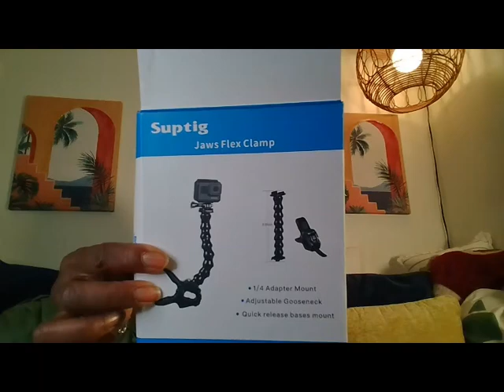HAUL ~ What we got Wednesday ~ AMAZON ~ DILLARDS ~ COACH ~ LINKS IN DESCRIPTION ~ INFAMOUS378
KEEP SCROLLING FOR ALL LINKS!

This is a positive channel. RUDE comments and DISRESPECTFUL BX will NOT be tolerated. YOUR comments will be deleted, and YOU will get BLOCKED!!

I am here to:
INFORM you of the world you may be missing out on
INSPIRE you to get up
INFLUENCE you to get active
 AND IGNITE that flame to get you going !!🤪😜
Be Blessed and I hope you enjoy!

If you do enjoy, please don’t forget to:
and hit the NOTIFICATION BELL so you will be one of the first people to know when I post new videos 🙂 Also, feel free to leave a comment so I can interact with you personally!!

ALL LINKS WILL BE IN MY LINKTREE

~ LETTERS, REVIEWS, SWAPS & GIFTS~
 Infamous378

~ SUPPORT ME and/or MY CHANNEL~